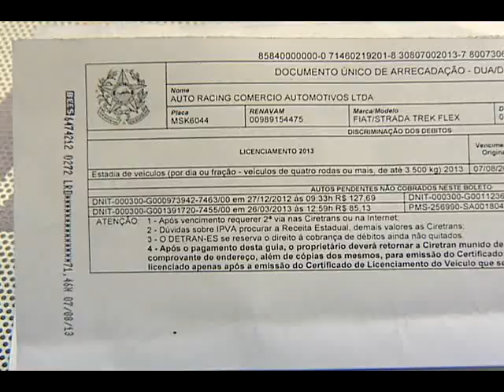Empresário paga taxa ao Detran mas carro não estava no pátio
Vejam só essa! O empresário teve o carro roubado e logo depois recuperado. Mas pra pegar o veículo ele teve que pagar uma taxa ao pátio do Detran. Mais surpreso ainda ele ficou ao descobrir que o carro não estava no pátio do Detran e sim, ao ar livre.